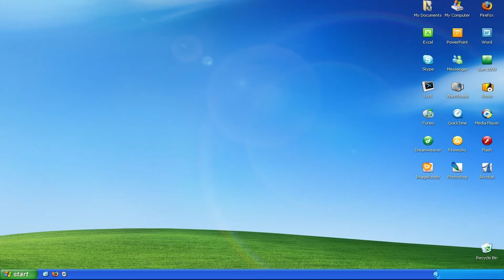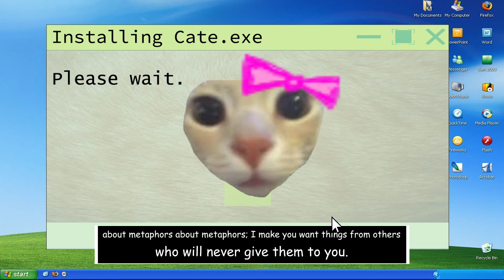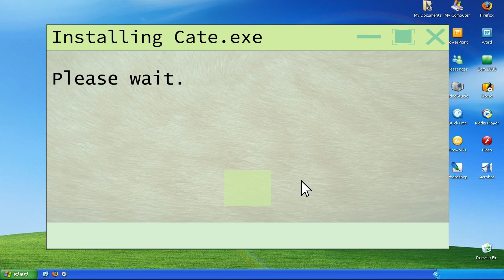Your Virtual Buddy, Ms. Cate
A new trend has hit the internet! Millions of web surfers are downloading "Ms. Cate", a cute cat friend for your desktop. She can talk to you, tell you jokes, and you can even customize her clothes and personality! Download Ms. Cate today to see the true power of the personal computer and the world wide web.

This took about a little more than a week to complete. I did this for a loading bar project in my 2D Animation class, so basically I did way more than I had to, and the project requirements were met in the first 10 seconds. But I did this anyway, because I love animating. The philosophical, esoteric rambling was written by Bastard Fish. The rest, including Ms. Cate's voicelines, was done by me. I am Ms. Cate. I am you.